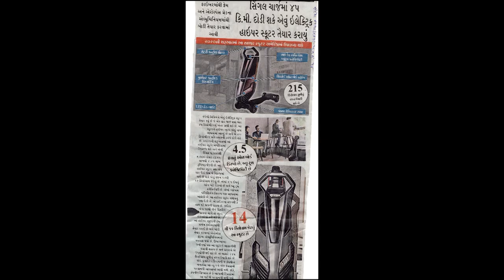D-Fly Aims for Premium Riders with Dragonfly Hyper Scooter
In the automotive world, a hypercar describes a performance monster that usually comes with a scary price tag. London's D-Fly has borrowed and tweaked the term for the release of its Dragonfly electric kickscooter, billed as the world's first hyperscooter.